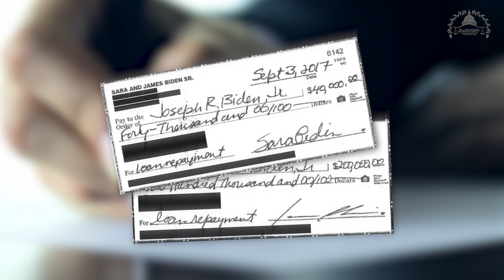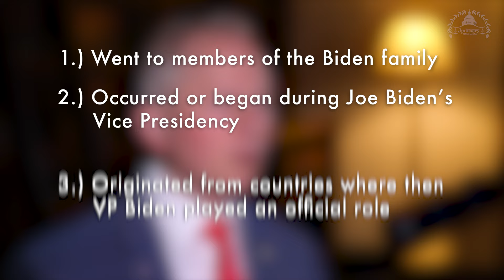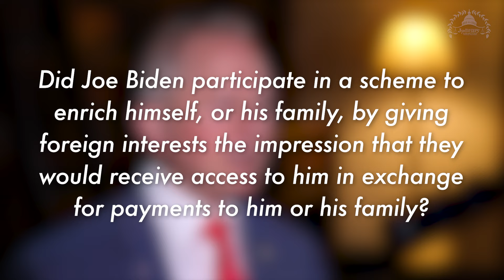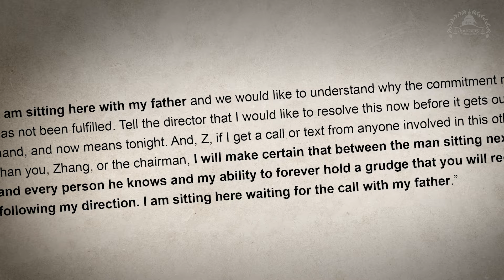12.12.23 | Rep. Van Drew and Judiciary Committee Release Impeachment Inquiry Explainer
Rep. Van Drew explains the basis for the impeachment inquiry into President Biden ahead of House floor vote.

ABOUT CONGRESSMAN VAN DREW

Dr. Jefferson Van Drew has served at almost every level of elected office in New Jersey government; from fire commissioner, council, mayor, county commissioner, State Assemblyman, and State Senate. As a practicing dentist of almost 30 years, he served as President of the New Jersey State Board of Dentistry. He has earned a reputation as a strong advocate for southern New Jersey municipalities, but especially for veterans, senior citizens and consumers. He demonstrates a willingness to work on a bipartisan basis, addressing issues of vital concern to the residents of his district. He and his wife have two children, two grandchildren, and reside in Dennis Township, NJ.